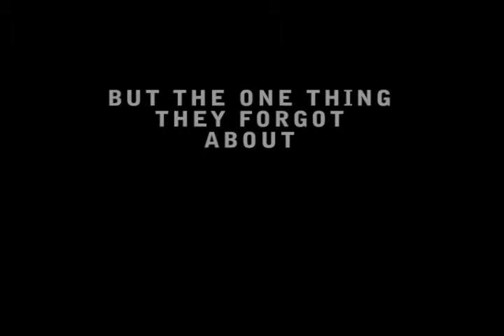Bumback Manhattan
they were the best panhandlers in the city... but what they didnt have... was love